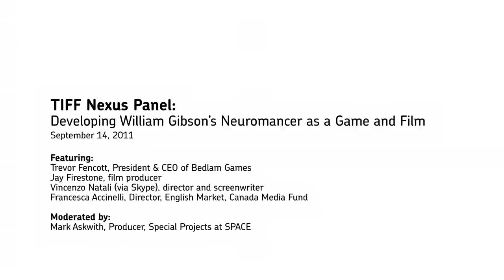TIFF Nexus Panel: Developing William Gibson's Neuromancer as a Game and Film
TIFF Nexus is an exciting new initiative designed to equip a new generation of Ontario storytellers with the network, skills and partners that they need to succeed in a rapidly evolving and growing digital media landscape.